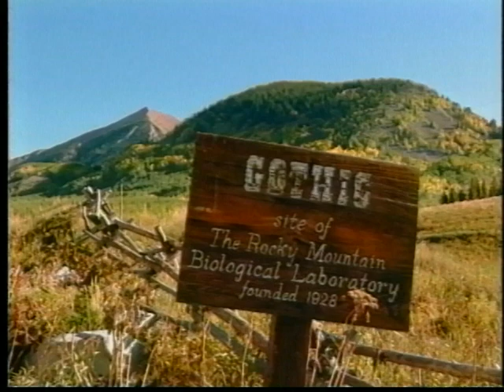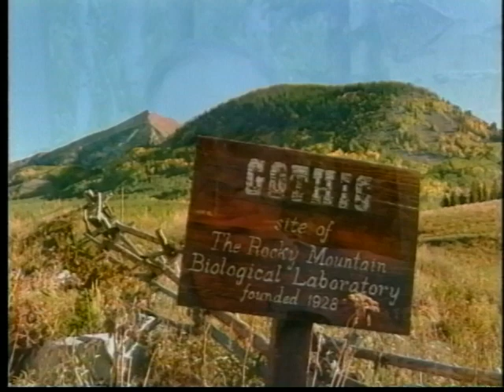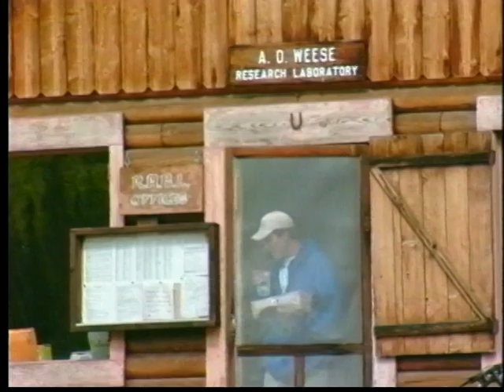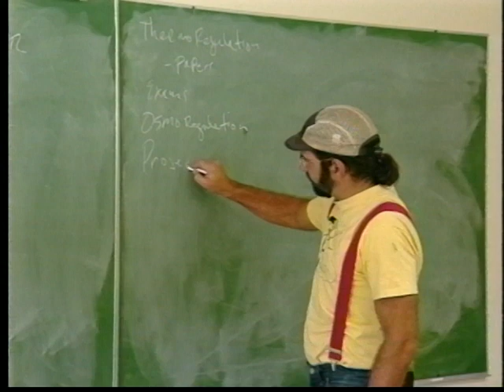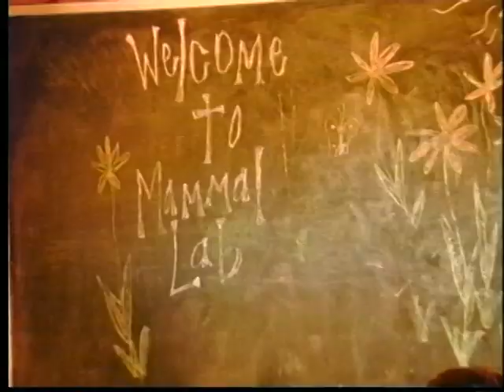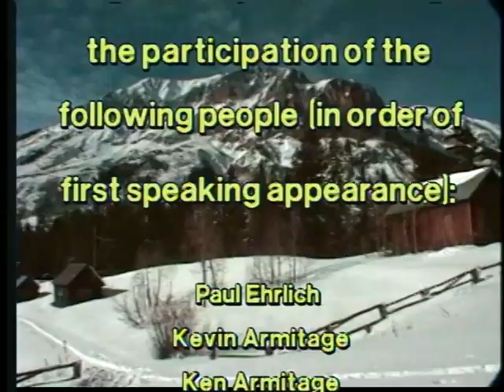Rocky Mountain Biological Laboratory, 1995 Video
An insider's look at the history and status of the RMBL in 1995. From ghost town to premier high-altitude biology and ecology lab, the RMBL is a unique scientific institution in Gothic, Colorado. Produced, directed, shot and edited by Scott Stender & Colleen Lenihan, Digit Production & Post.